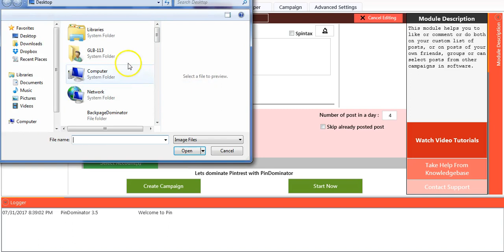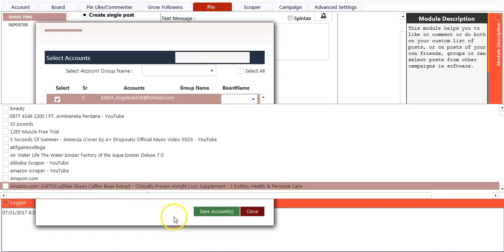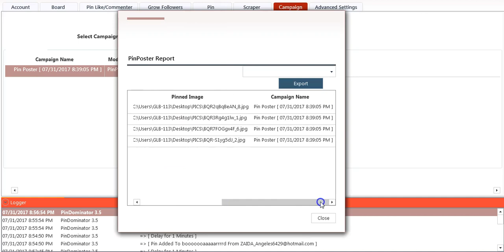PinDominator - Share Pins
This module will let you, how to share your own pics as pin to your boards.